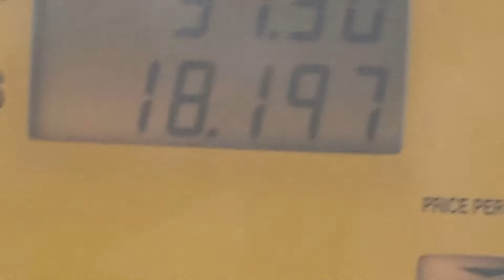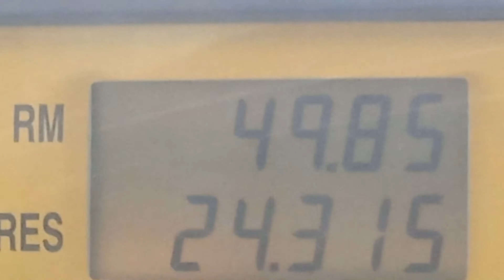What is this Hilux??!!!!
Look at there Hilux Aiman??!